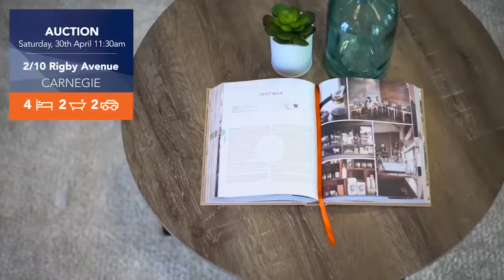GPTV Episode 207